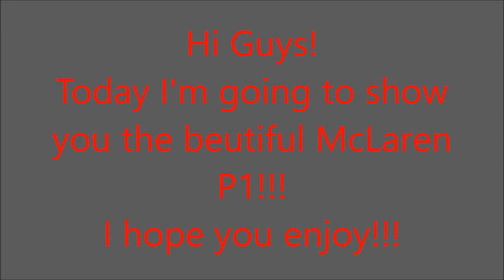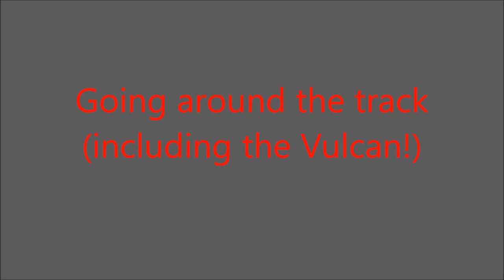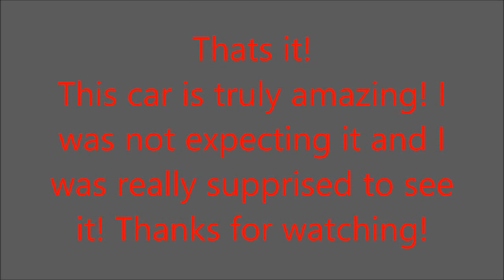Mclaren P1!!!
Hi Guys!
I have been wanting to make a video of this car for a very long time but have never seen it anywhere. But on the 2nd of July 2017 my luck was about to change because at The Fast Car Show there was one there and it was truly amazing...